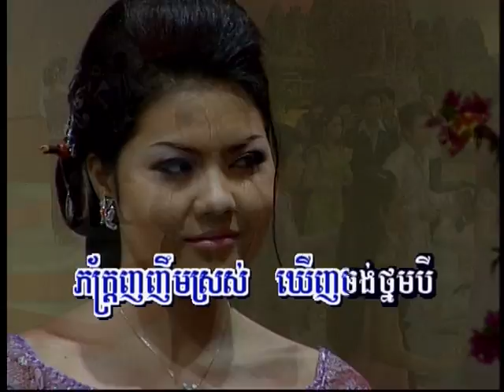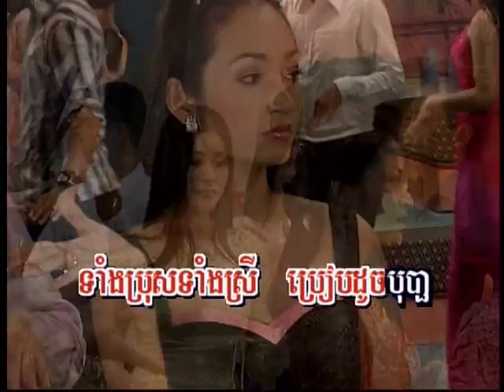(Sing along) Oh-Tirk Thla / អូរទឹកថ្លា Khmer Karaoke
Sing along Oh-Tirk Thla / អូរទឹកថ្លា
Khmer Karaoke